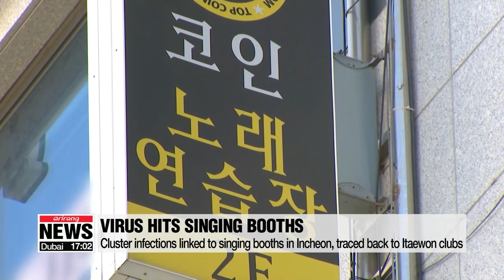Some schools in Incheon, Daegu send students home after student infections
이태원 클럽발 코로나19 확산 속 학교 귀가조치, 코인노래방 집합금지 명령

The number of newly confirmed COVID-19 patients has gone back down to lower teens.
Still, new cases keep popping up, many linked to the Itaewon cluster.
Such developments forced some schools in the country to close, on only the second day of -re opening.
Lee Kyung-eun has our top story.
The number of newly confirmed cases is back in the teens,...but with a series of infections among students, some schools in South Korea are shutting down again.
On Thursday, only the second day that high school seniors have been back at school, one institution in the southeastern city of Daegu has sent home all its students,... after one of them was confirmed to be infected with COVID-19.
On the previous day, 66 schools in the city of Incheon shut down following the infection of two students.
But the health officials say that education must go on,... along with proper disease prevention measures.
"The seniors' education must go hand-in-hand with disease prevention efforts. We believe that the current policies will continue with the active participation of citizens."
In line with that, the country is considering expanding a free vaccine for flu to high school seniors so that COVID-19 patients can be more easily detected.
The government is also continuing its investigation of cases that can be traced back to nightclubs in Seoul's Itaewon neighborhood.
Incheon is the biggest area of concern, after several students contracted COVID-19 from their academy teacher who had visited one of the virus-hit clubs in Itaewon.
One of students went to a singing booth, and from that point, a cluster of cases has been reported, including a one-year old baby.
With that, starting Thursday, Incheon city government has imposed a two-week de facto closure of all singing booths while also banning students from entering other types of singing room.
Health officials will also closely monitor bars, private academies and the military where most of 2-hundred-and-6 Itaewon-related cases are concentrated.